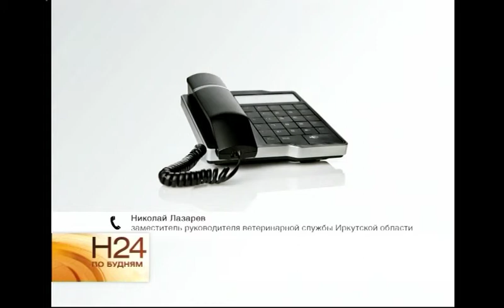Бездомных животных в Иркутской области отлавливали и содержали с нарушениями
Бездомных кошек и собак в Иркутской области отлавливали и содержали с нарушениями. В итоге животные погибали от паразитарных заболеваний. К такому выводу пришли специалисты финансового контроля и ветеринарной службы после масштабной проверки. Работу с четвероногими бродяжками проверяли по документам за 2014 год в Иркутске, а также Иркутском, Ангарском и Шелеховском районах. Оказалось, подрядчики облегчали себе задачу и старались ловить не агрессивных взрослых животных, а щенков и котят. К тому же не торопились тратить деньги на осмотр, вакцинацию и лечение пойманных зверей. В некоторых отчётных документах проверяющие и вовсе обнаружили путаницу, не совместимую с элементарной логикой. Результаты проверок будут переданы в прокуратуру.
НИКОЛАЙ ЛАЗАРЕВ, заместитель руководителя ветеринарной службы Иркутской области: «Кроме того, не предоставлены документы на уничтожение трупов. То есть животное погибло по какой-либо причине, но нет документов, подтверждающих, что оно вывезено в скотомогильник или кремировано - тоже нет. Вплоть до того, что животное кастрировали, оно погибло, его утилизировали, потом кастрировали опять. Или дважды кастрировали одно и то же животное, исходя из документов. Понятно, что этого быть не может».